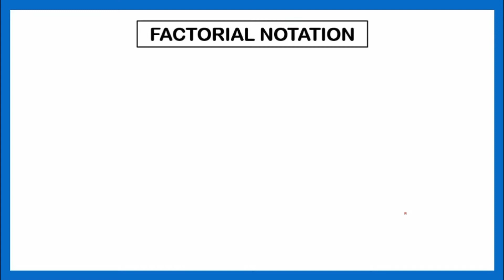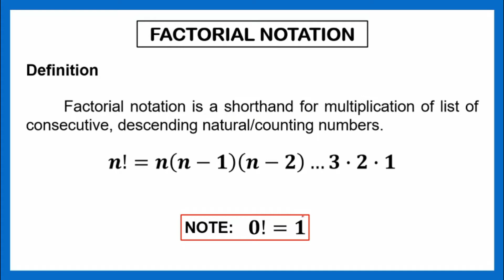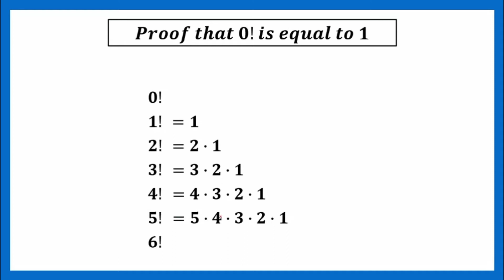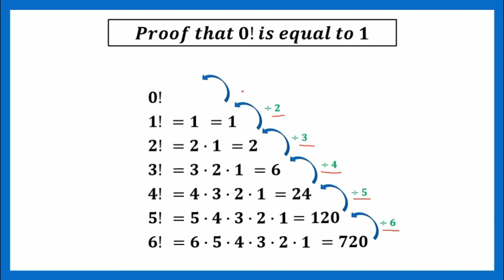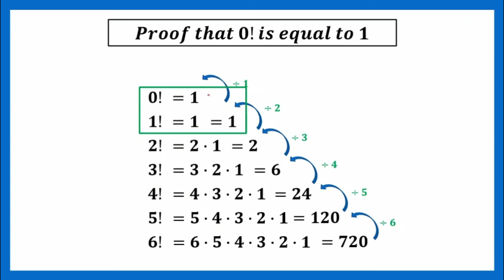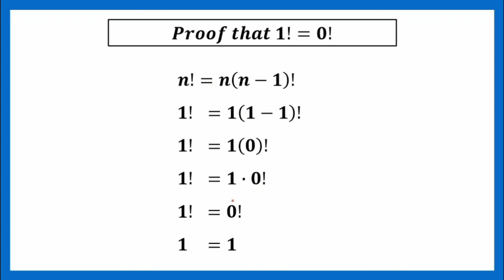[TAGALOG] Grade 10 Math Lesson: HOW TO PROVE THAT ZERO FACTORIAL IS EQUAL TO 1?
[TAGALOG] Grade 10 Math Lesson: HOW TO PROVE THAT ZERO FACTORIAL 0! IS EQUAL TO 1?

YouMore Kwenturuan tungkol sa kung paano i-prove na ang zero factorial 0! ay 1.
Happy Learning!

HOW TO PROVE THAT ZERO FACTORIAL 0! IS EQUAL TO 1?
WHY IS IT THAT THERE IS NO NEGATIVE FACTORIAL?
HOW TO PROVE THAT 1! IS THE SAME AS 0!?